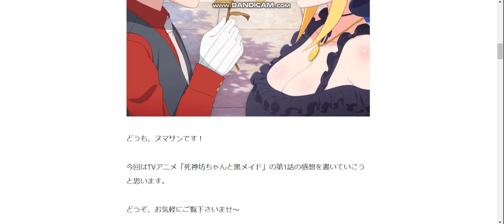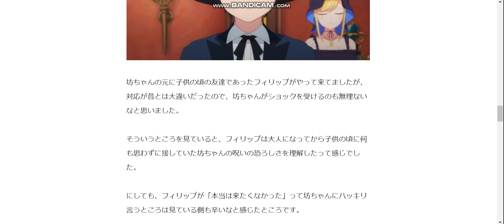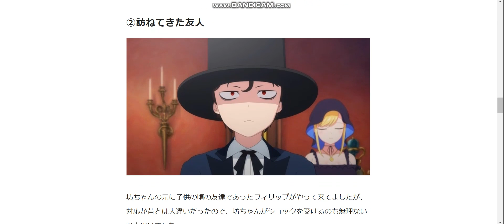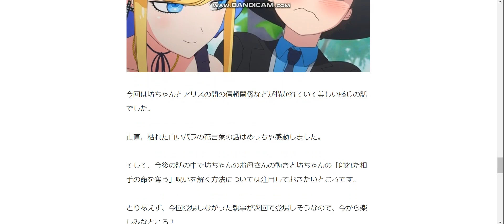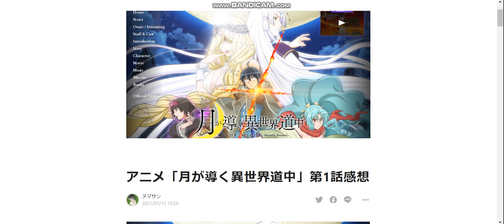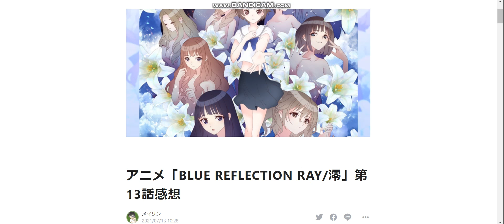アニメ「死神坊ちゃんと黒メイド」第1話感想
アニメ「死神坊ちゃんと黒メイド」第1話感想記事はこちら↓